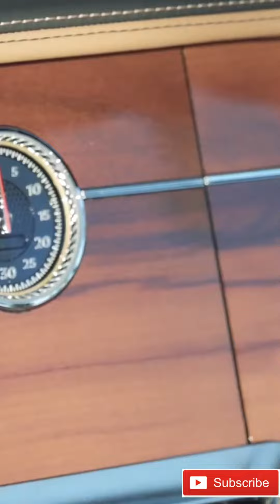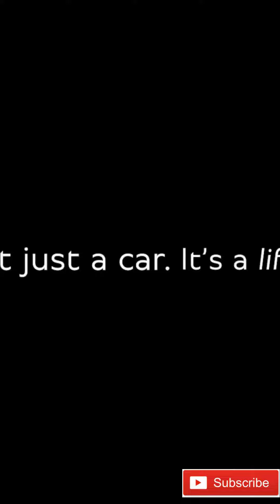Bentley Continental GT V8 Convertible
cut and paste tags from description!